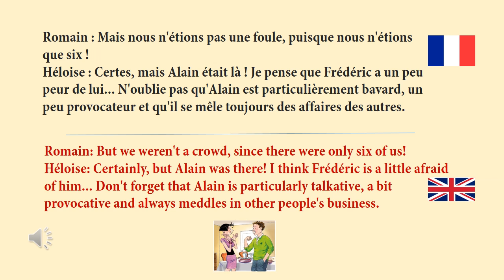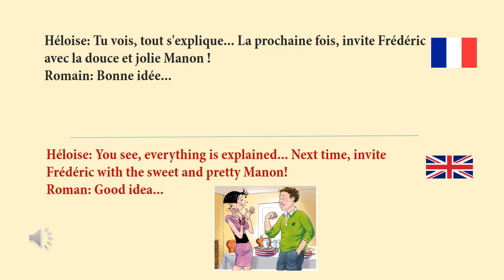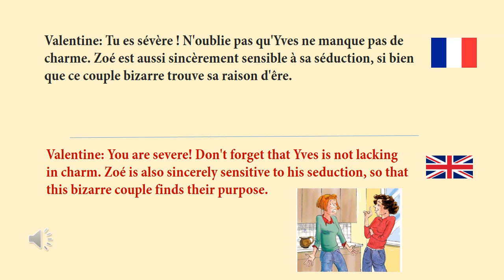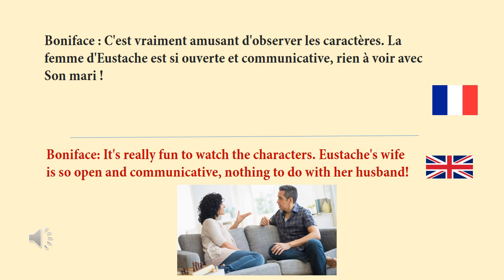Vite et bien 2 - Unité 5